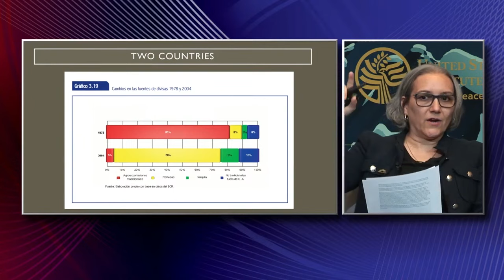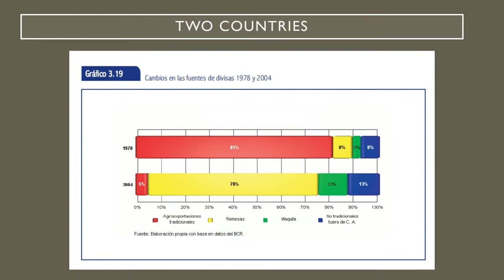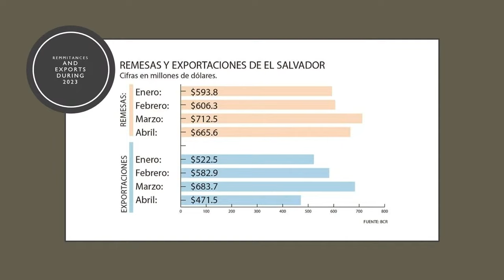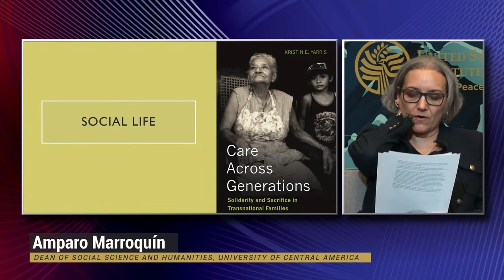El Rol y la Influencia de las Diásporas Latinoamericanas en el Hemisferio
En los Estados Unidos, las comunidades de la diáspora latinoamericana han desempeñado papeles diversos e importantes que influyen al futuro de sus países de origen. Si bien se centra mucha atención en la forma en que las diásporas pueden apoyar directamente el fortalecimiento democrático y los movimientos en sus países de origen, hay una miríada de formas en que estas comunidades pueden desafiar las nociones de distancia y pertenencia para movilizarse con éxito por el cambio económico, cultural y político en su lugar de origen.

Únase a USIP para una conversación con expertos y miembros de las comunidades locales de la diáspora de América Latina y el Caribe mientras reflexionan sobre su relación con el hogar y la forma en que su trabajo, y el trabajo de sus comunidades, ha sido o no una voz productiva para el desarrollo y democracia. Esta conversación destacará tanto los desafíos para las comunidades de la diáspora como los ejemplos de su movilización exitosa como una fuerza para el cambio positivo en países latinoamericanos.

Participan:

Keith Mines, comentarios introductorios
Director, Programa para América Latina, Instituto de la Paz de EE. UU.

Sandra Duval (Haití)
Educadora, KonekPlus

Amparo Marroquín (El Salvador)
Decana de Ciencias Sociales y Humanidades, Universidad Centroamericana (UCA)

Rosalía Miller (Nicaragua)
Presidenta, Coalición por la Libertad de Nicaragua

Hernando Viveros Cabezas (Colombia)
Comisionado, Comisión para el Desarrollo de la Comunidad Latina, Alcaldía de Washington DC

José Luis Sanz, moderador
Editor, El Faro en inglés